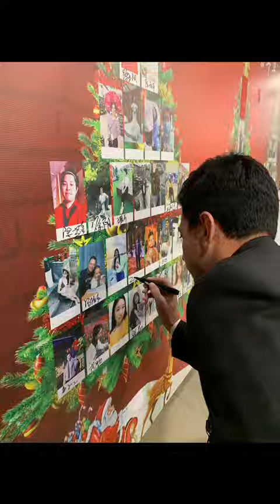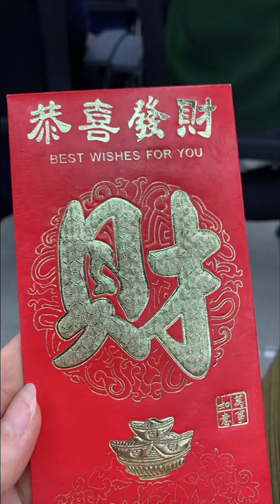Superstar Med's Christmas Party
Superstar Medical, China rank third ICU equipment manufacturer including ventilator, anesthesia machine, Bipap ect.